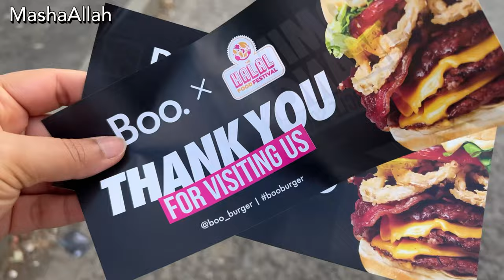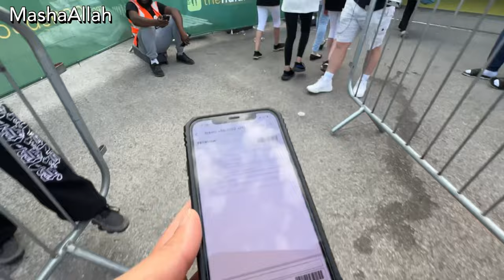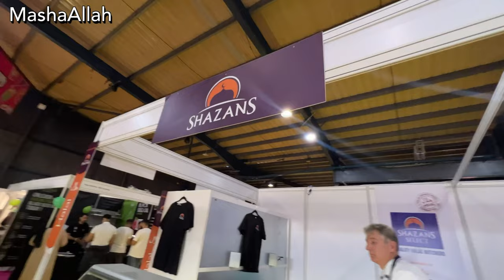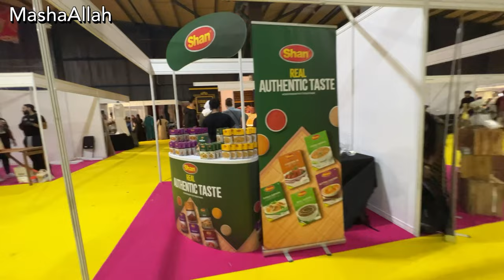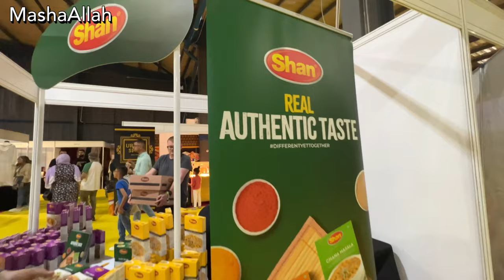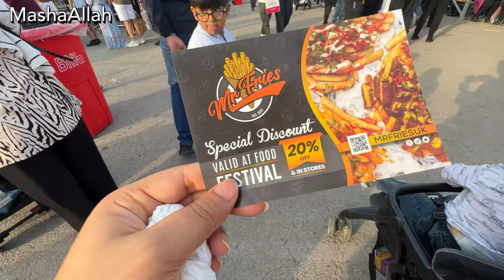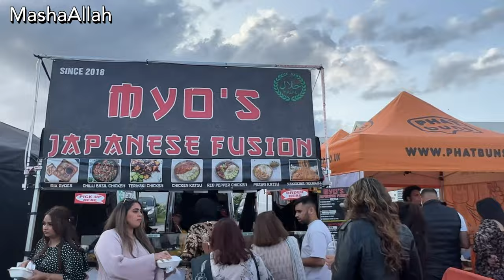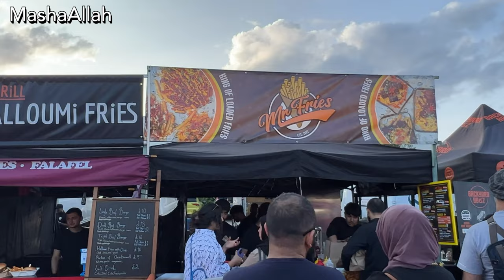The BIGGEST Halal Food Festival In The World | UK Halal Food Festival 🍱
Hey everyone,

I hope you all are doing well. In today vlog, I am sharing vlog on UK Biggest Food Festival. Hope you will enjoy today vlog.

Much love,
Sadia A.

📌 ACCOMMODATION

Check Amberstudent for reliable & affordable accommodation.

LET’S CONNECT

Move to Ireland | Ireland 🇮🇪 Giving 3 Crore Cash, Free House & Irish PR | Is It Real?| Must Listen

How Much Money You Need To Do Bachelors From UK? | Parents Must Know How Much Money You Need

Song Name: Country Pop Song - Closer
Singer: Nellie Mar

I am not an immigration consultant. My videos are totally based on my research, knowledge and personal experience. Use it on your own risk. This video is for general information and educational purposes and anything I say in my video shouldn’t be considered as legal advice. Do your own research before you take any investment.